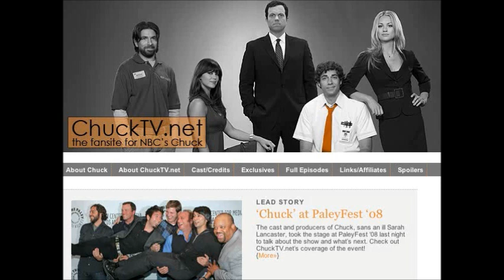Chuck Versus the Podcast - Paleyfest 2008 - Partie 3